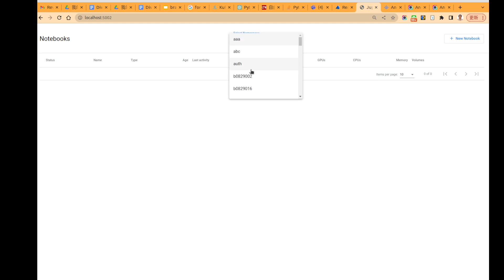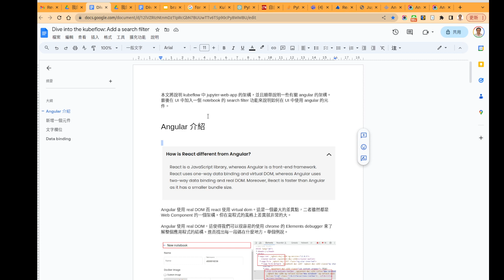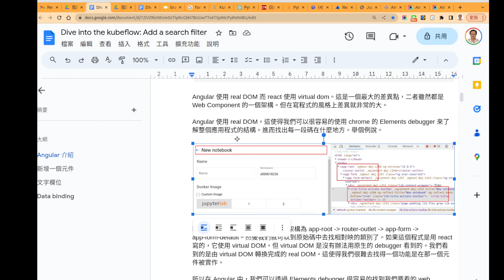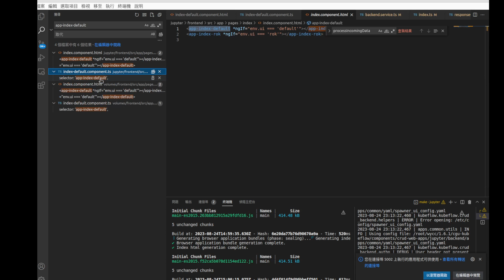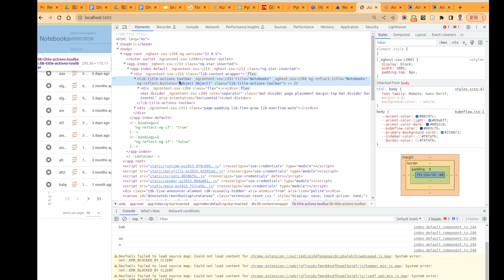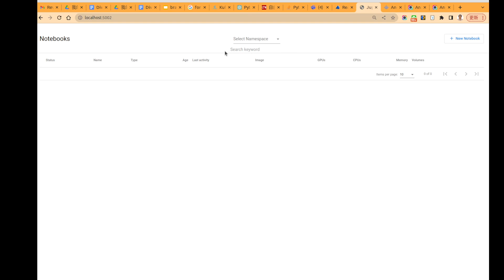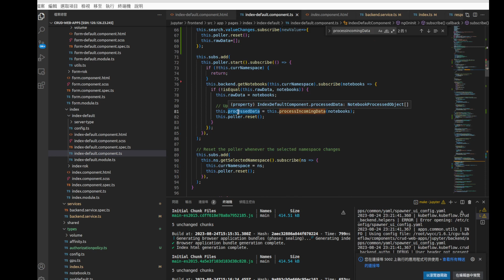how to use data binding: add a search filter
This video explain how to use the data binding to exchange data betwwen the HTML template and the web component typescript program.